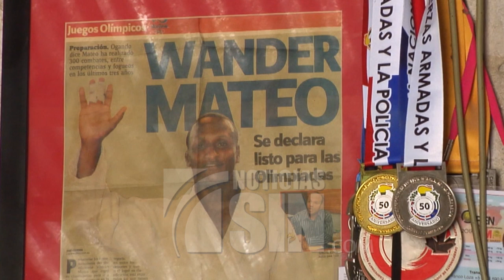Madre de medallista panamericano Wander Mateo celebra victoria de su hijo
SAN JUAN DE LA MAGUANA.- Feliz por la victoria de su hijo Wander Mateo, ganador de medalla de oro en los Juegos Panamericanos Lima 2019, Cliseida Ramírez, recuerda que el judoka ha pasado por muchas dificultades y carencias económicas.

Cliseida Ramírez narró que su hijo pasó por muchas dificultades para llegar a donde está, pues es una mujer pobre que debió servirle también de padre.